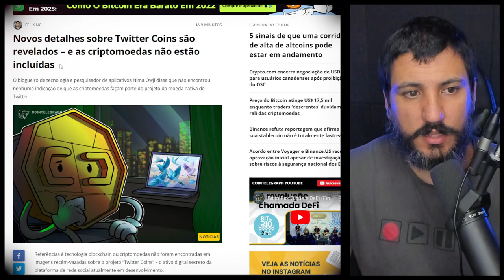Novos detalhes sobre Twitter Coins são revelados – e as criptomoedas não estão incluídas